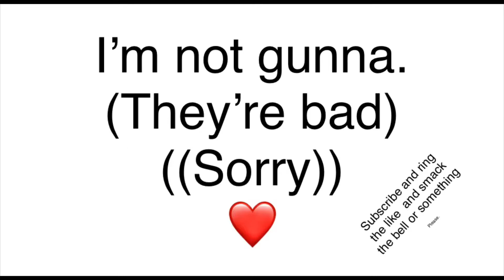Leaderboard Gameplay +Buying Coach! Gemming HQ6!